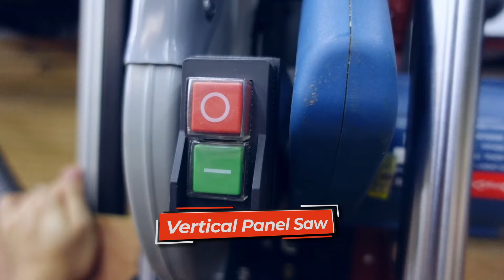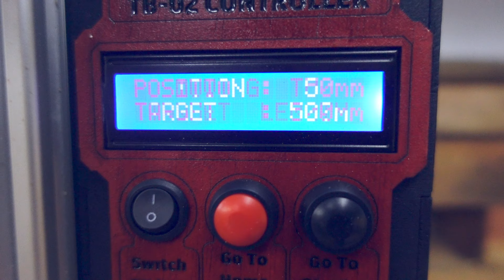Vertical panel Saw | Mesin Potong Kayu Tegak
Barang² yang saya guna bina mesin ni

Mesin ni saya pakai dari @dong
Circular saw